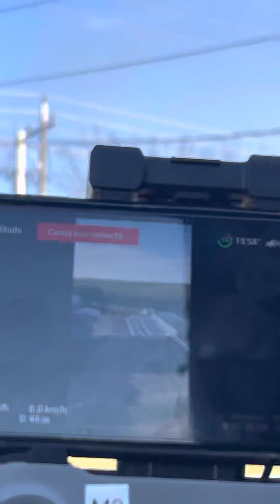3 f250 moendo no capanema escapamentos nelio Dgrazi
Contato para Whats e orçamentos nesse link abaixo 👇🏽 👇🏽👇🏽👇🏽

Aprenda fazer escapamento comigo 👇🏽👇🏽👇🏽 entre para meus cursos e vire um expert em escapamentos